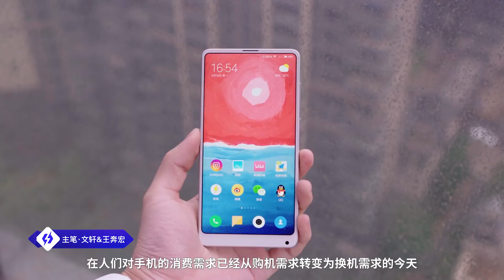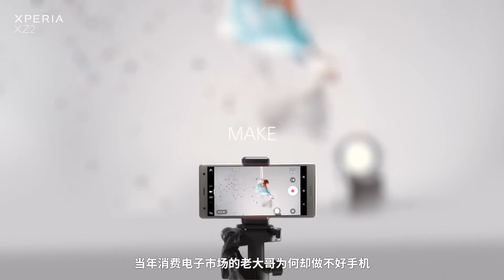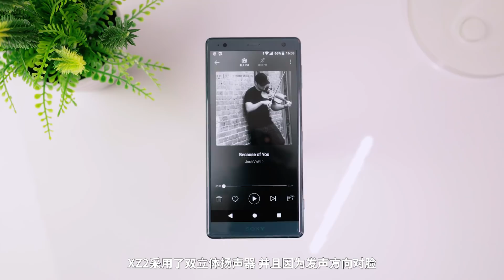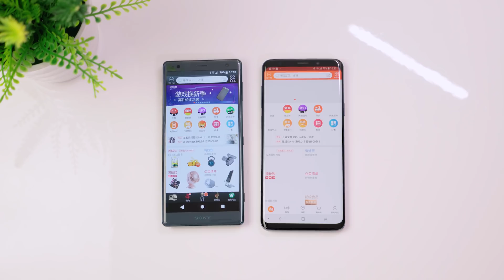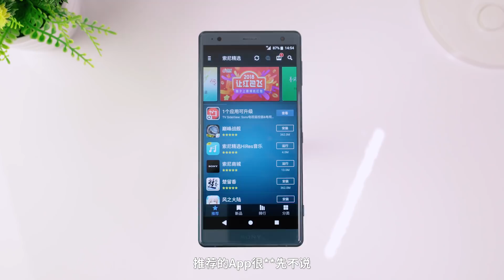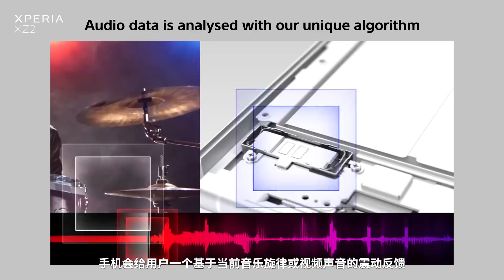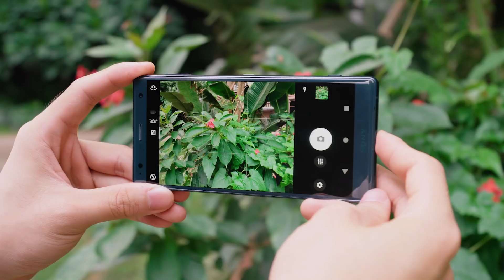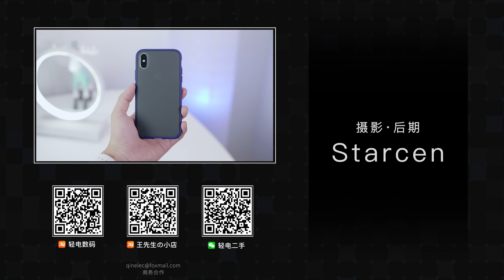【轻电科技】管中窥豹 索尼 Xperia XZ2 评测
【轻电科技】
当年消费电子市场的老大哥为何却做不好手机？今天就让我们通过XZ2一探究竟。
微信公众号/官方微博：轻电科技 主笔@王奔宏 @轻电科技_文轩
如果这个视频对你有帮助，别忘了 点赞 + 关注哦！